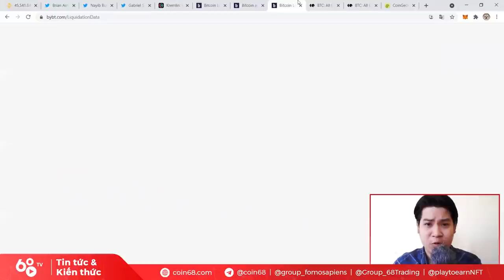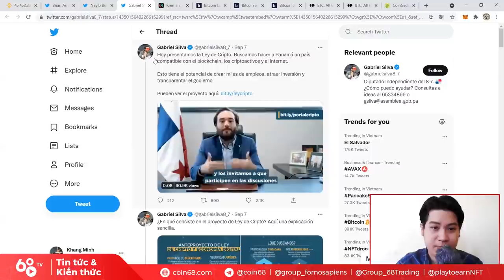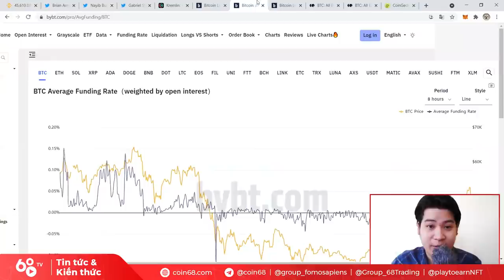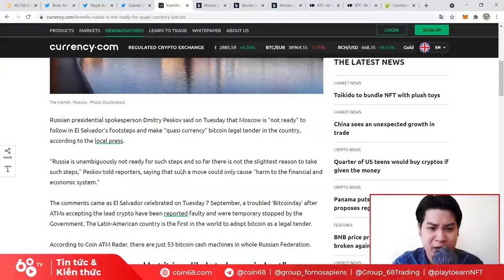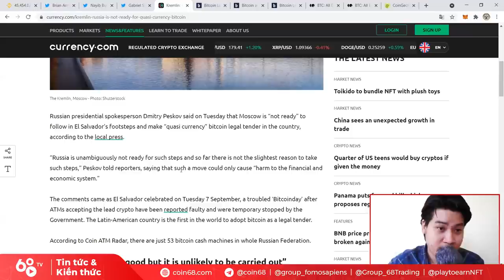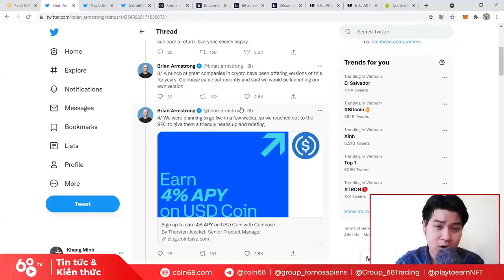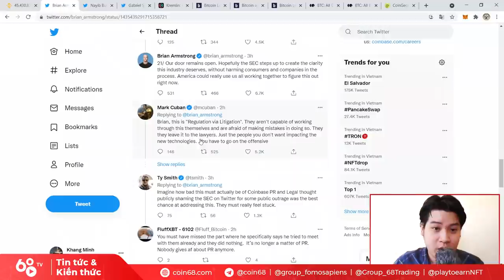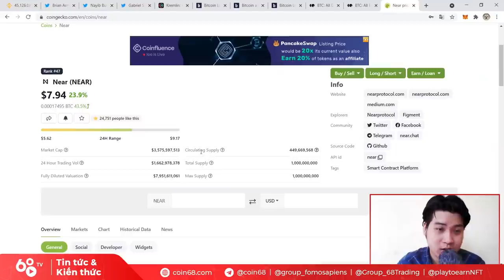Vì sao thị trường sập? Có phải do cá voi Bitcoin "xả hàng"? | Tin tức Bitcoin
Đêm 7/9, thị trường tiền mã hóa được một phen mất ngủ khi Bitcoin lao dốc giảm đến 16%, kéo theo đó là gần như toàn bộ thị trường crypto đỏ lửa.

Nguyên nhân là vì đâu? Do cá voi nào đó "quẫy đuôi" hay tin tức tiêu cực nào khác? (Tất nhiên là không phải do Coin68 đăng video rồi)

0:00 Cập nhật thông tin thị trường
3:10 Quốc gia đầu tiên công nhận Bitcoin là tiền tệ hợp pháp
6:00 Tại sao Bitcoin sập?
10:50 Nga tiếp tục mạnh tay với Bitcoin
17:30 Drama giữa Coinbase và SEC
23:50 Chỉ số on-chain Bitcoin